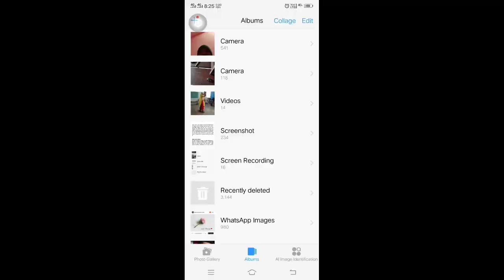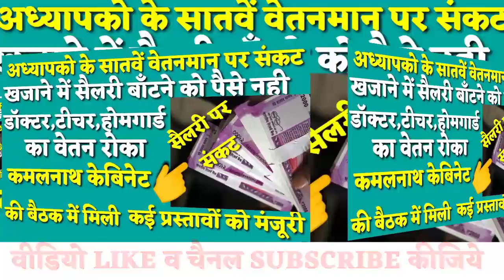अध्यापको के सातवें वेतनमान पर संकट |कैबिनेट विशेष |kvtechniques